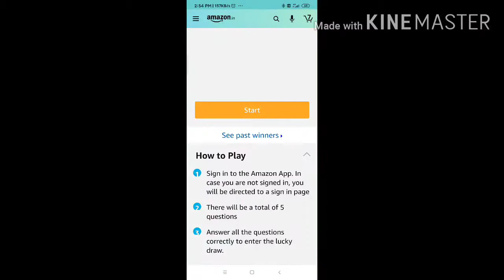Amazon Big Muscle Quiz answers today 23july2020/win 10000/Amazon pay balance.Quiz ends 7August2020.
Hi friends Amazon Big Muscle Quiz answers today 23july2020/win 10000/Amazon pay balance.Quiz ends 7August2020.